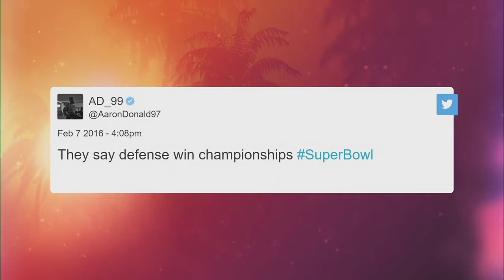Super Bowl 56| Aaron Donald and Von Miller on their DOMINANICE Post game LIVE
2 time Super Bowl Winner Von Miller talks winning another SB and Aaron Donald on the Rams resilience